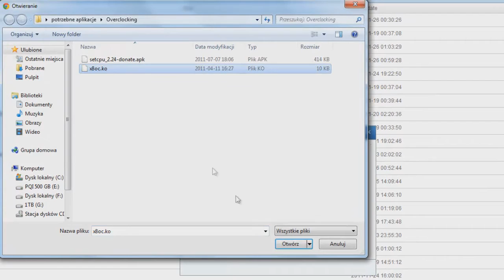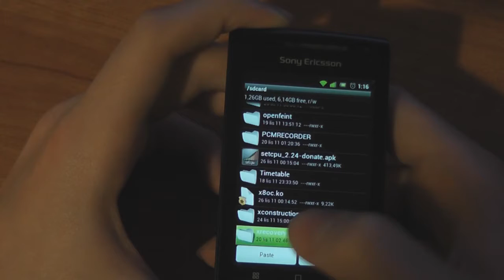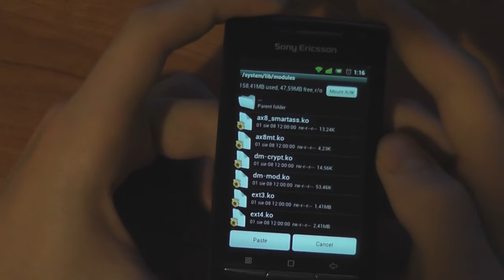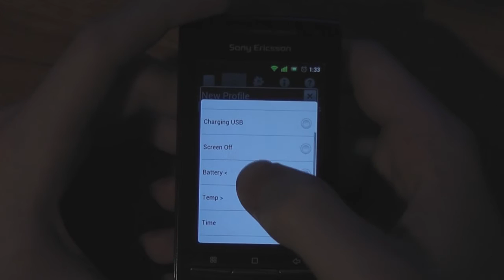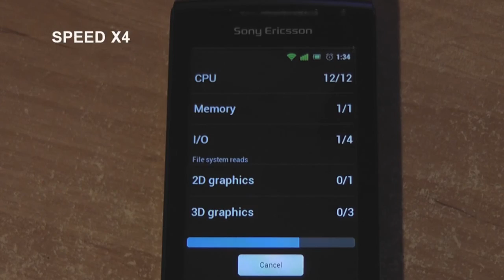Podkręcanie procesora XPERIA X8 [TUTORIAL PL]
Poradnik jak podkręcić procesor w swoim telefonie Sony Ericsson Xperia X8 na systemie Android.
Na początku powinieneś wykonać kopię całego systemu poprzez xRecovery.
1. Ściągnij pliki
2. Zgraj na kartę pamięci, zainstaluj SetCPU
3. Użyj Root Explorer i przenieś plik x8oc.ko do /system/lib/modules.
4. Zedytuj plik /system/etc/hw_config.sh dodając w nim linijkę:
insmod /system/lib/modules/x8oc.ko # x8 overclock